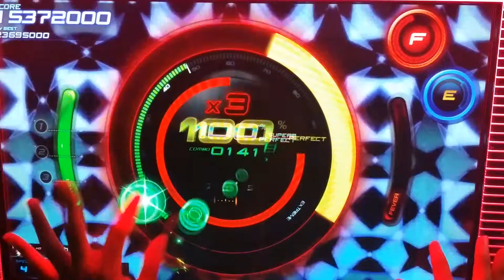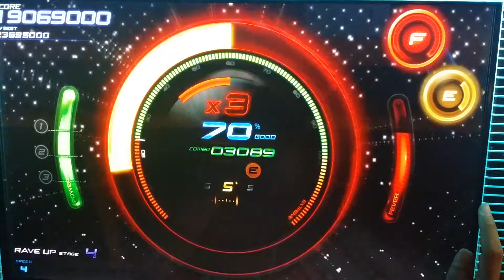(beatcraft cyclon) Swedish Girl (HD)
-뽀수-

Swedish Girl (HD)
[beatcraftcyclon]